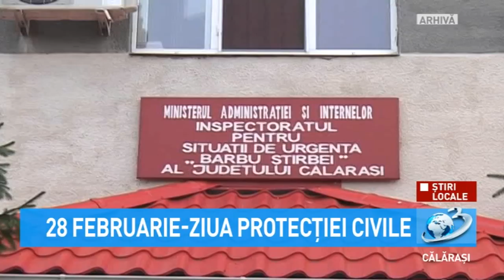Știri Locale - Ziua Protecției Civile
Pe 28 februarie, cadrele ISU Călăraşi vor derula mai multe acțiuni pentru a marca Ziua Protecţiei Civile.